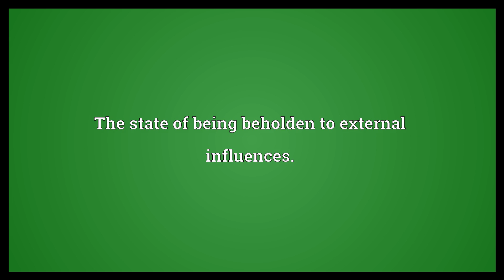Heteronomy Meaning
Video shows what heteronomy means. The political subjection of a community to the rule of another power or to an external law.. The state of being beholden to external influences.. The condition of being heteronomous.  Heteronomy Meaning. How to pronounce, definition audio dictionary. How to say heteronomy. Powered by MaryTTS, Wiktionary